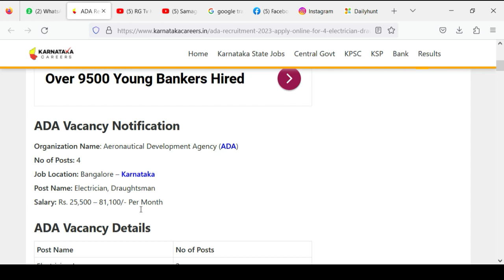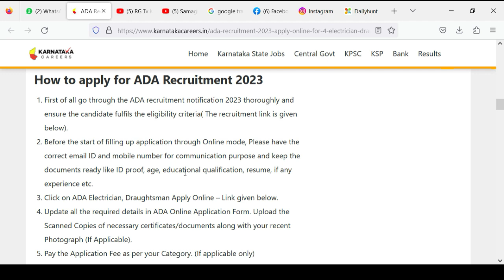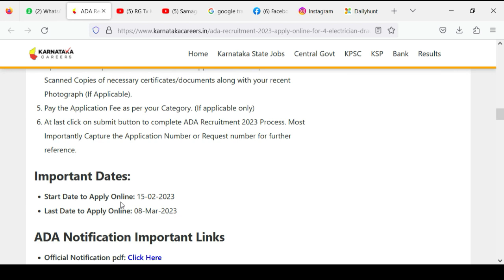ADA Recruitment 2023 – Apply Online for 4 Electrician, Draughtsman